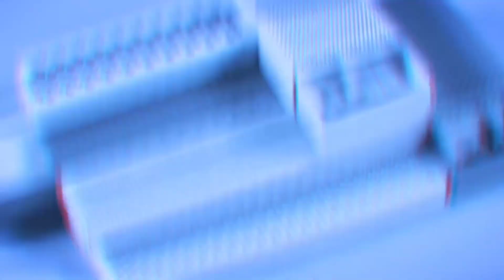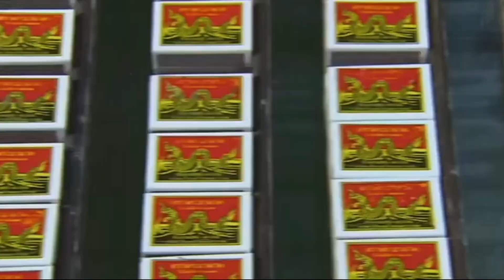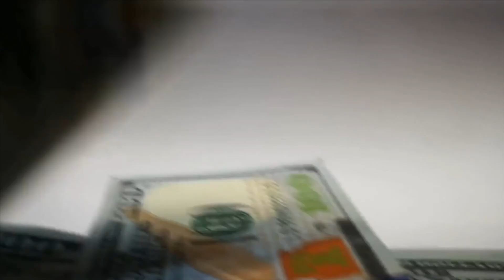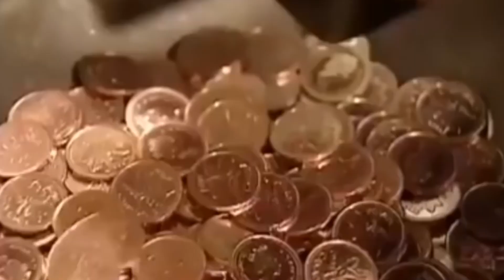देखिये फैक्ट्री में सिक्के कैसे बनाए जाते है | How coins are made in factory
Today we watch
1 How coins are made in factory
2 How shoes are made in factory
3 How cylinders made in factory
4 How matches made in factory
5 How Toothbrush made in factory